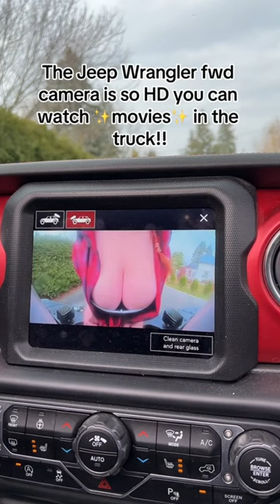Jeeps really do have the best options!!